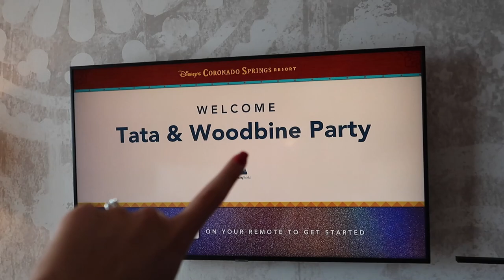DISNEY TRAVEL DAY VLOG - checking into The Grand Destino Tower, Chicken Guy, Toldeo & more!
Let's head to Disney World!